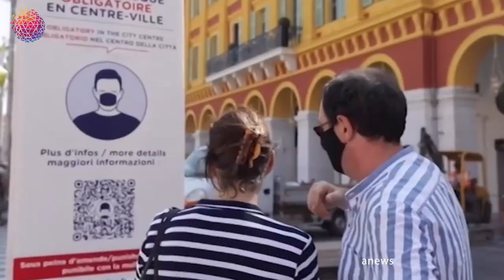Koronavirusla bağlı SON STATİSTİKA